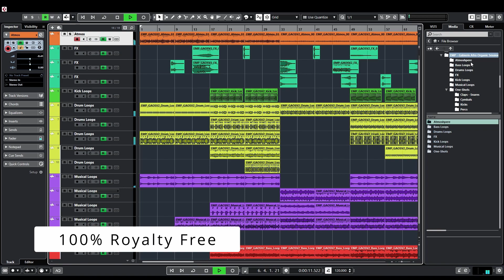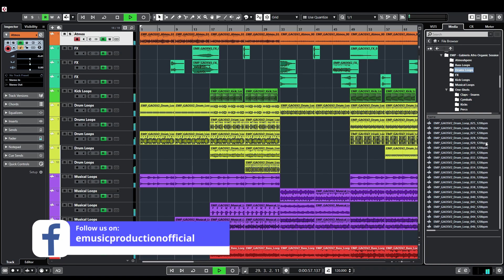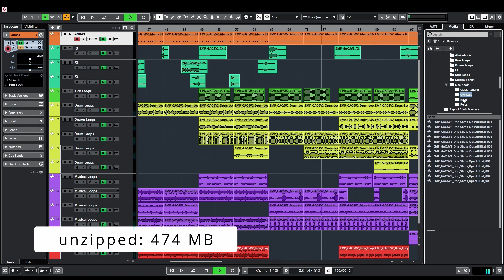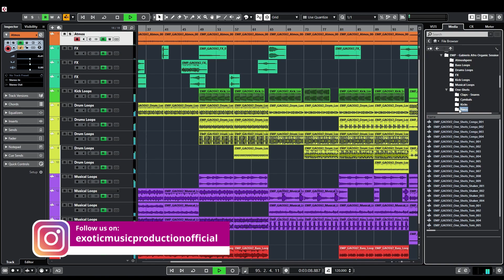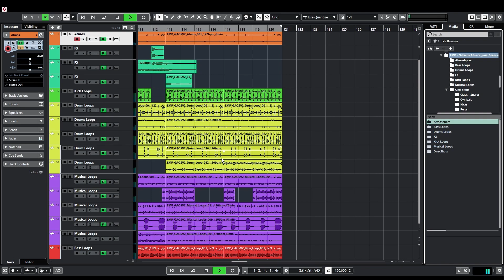Afro Organic House 2 | MoBlack Records, Keinemusik, Go Deeva style Sample Pack by Gabieris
Exotic Refreshment are proud to present "Afro Organic Session vol. 2 - Exotic Samples 085”, the continuation of  well-received Sample Pack from Greek producer Gabieris, who is known from the releases on labels such as Cafe De Anatolia, Lump Records or Exotic Refreshment LTD.

Explore the essence of rhythm and sonic richness in Afro Organic Session series. Immerse yourself in the groove with meticulously crafted drum loops and vintage analog FXs.

Elevate your compositions with piano chord progressions inspired by the current Afro House sound.

Unleash the moodiness and depth using captivating musical loops created with MiniV that seamlessly blend into both moody and dark grooves.

Transform your music with the dynamic elements of Afro Organic Session.

Pack features a collection of 200 loops and samples in wav format (44.1 kHz, 24-bit), perfect for music production of Afro House, Organic House, Downtempo, Melodic House & Techno, Deep House, Electronica and other genres.

Package contains:

• 200 WAV 44.1 kHz, 24-bit
• Unzipped: 474 MB
• 11 Atmosphere Loops
• 13 Bass Loops
• 46 Drum Loops
• 34 Fx
• 10 Kick Loops
• 23 Musical Loops
• 63 One-Shots
• 120-122 BPM
• All files tempo and key labelled